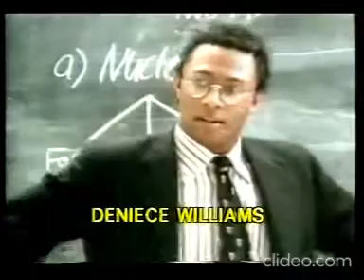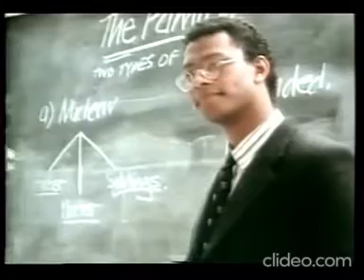Deniece Williams ‎–‎ Do What You Feel (Full Official Video)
1983 ‎– Bass – Louis Johnson
Drums – Rickey Lawson
Engineer – Peter Chaiken
Guitar – Mike Sembello
Producer, Written-By, Electric Piano, Synthesizer – George Duke
Recorded By, Mixed By – Tommy Vicari
Tenor Saxophone – Ernie Watts
Written-By – Deniece Williams